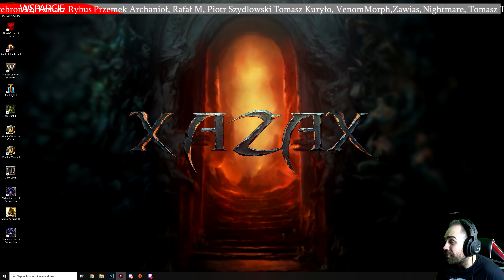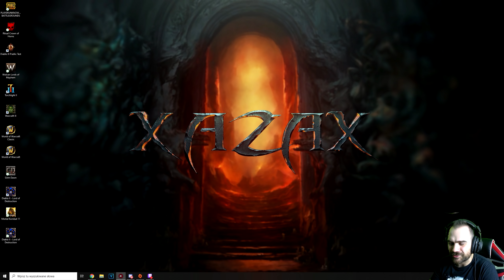Diablo 4 - Walka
Dziś rzucimy okiem na to co Blizzard planuje wprowadzić do gry w segmencie rozgrywki która w gatunku jest dosyć kluczowa!
Wbij na Discord Społeczności XazaxTV